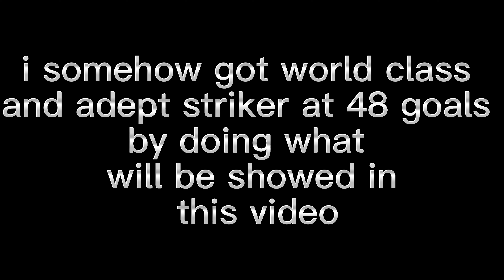[SHIDOU + 6V6] Neo Soccer League Getting Adept Striker badge and World Class badge whit 48 goals.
well uhh GG! i ended the game whit 48 goals